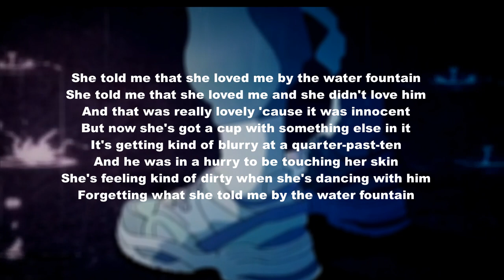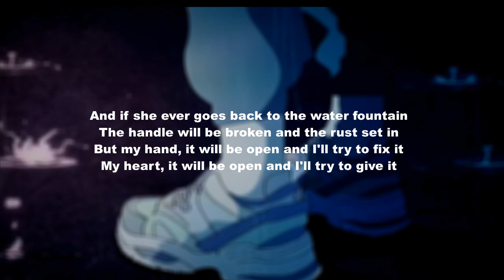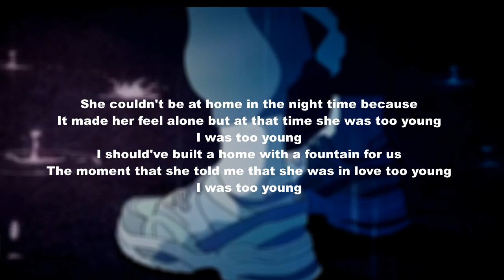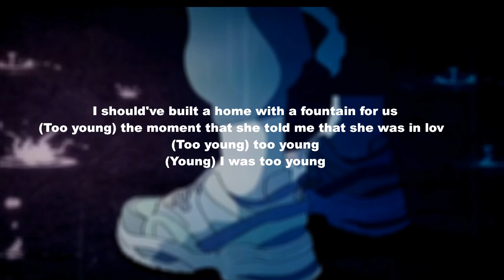Water Fountain by Alec Benjamin lyrics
artists:  Alec Benjamin
you can buy some recording material here
audio interface
condenser mic boundary mesh